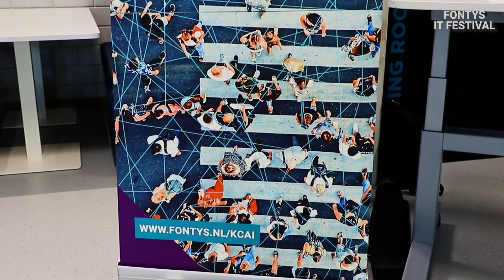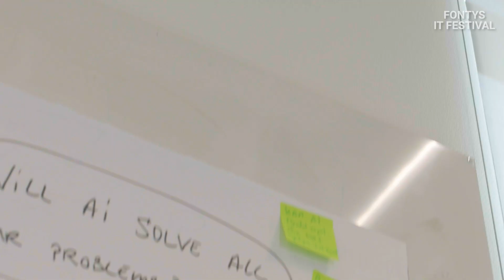Fontys IT Festival 2023 - Fontys ICT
What a fantastic day the Fontys IT Festival was! This day of meeting and sharing knowledge was once again a great success. (Former) employees, alumni and students could enjoy inspiring speakers, active workshops and presentations of various student projects. This year it was all about Artificial Intelligence (AI), and the impact of AI on the world of the day after tomorrow. The festival was a day filled with inspiration and fun.

The program ended with a playful performance by Rob Scheepers, after which everyone could get delicious food from the various food trucks. One could enjoy snacks and drinks while catching up with colleagues, students and (former) classmates. After dinner, the party erupted with the band The Big Swingers. The party ended with the beats of Bontgenoot.